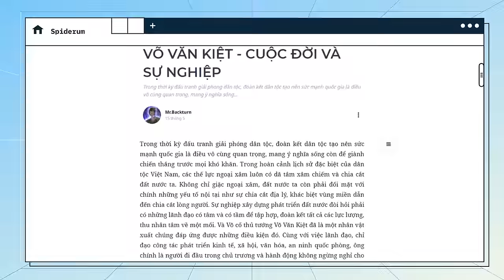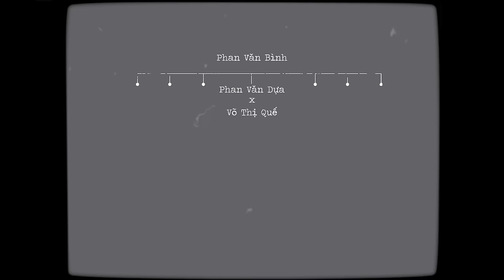Thủ tướng VÕ VĂN KIỆT: Người đã THẮP SÁNG thành phố HỒ CHÍ MINH | Mr.Backturn | Thế giới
📝 Bài viết gốc: VÕ VĂN KIỆT - CUỘC ĐỜI VÀ SỰ NGHIỆP
✍️ Tác giả: Mr.Backturn
🎤 Dẫn video: Nguyễn Lê Minh Thi

Nội dung:
00:00 - Start
01:06 - Tuổi thơ cực nhọc
07:30 - Bước đầu cách mạng
10:31 - Sự nghiệp chính trị trước khi trở thành Thủ tướng Việt Nam
13:07 - Nhiệm kì thủ tướng thứ nhất và khởi động dự án đường dây 500 kV Bắc-Nam
18:15 - Nhiệm kì thủ tướng thứ hai
21:16 - Về hưu nhưng vẫn có sức ảnh hưởng lâu dài
26:20 - Qua đời trong yên bình